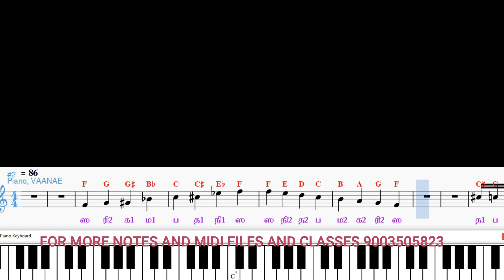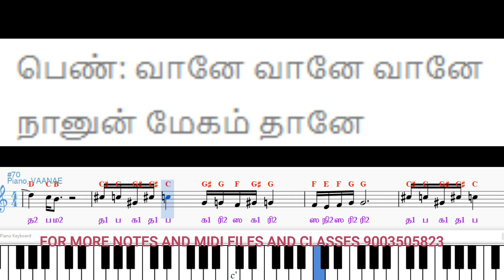வானே/vaane vaane vaane/viswasam/ajithkumar/imman/lyrics and notes/my music master/keyboard notes